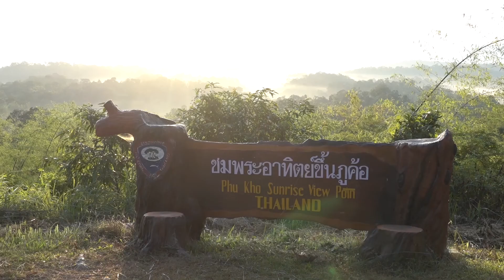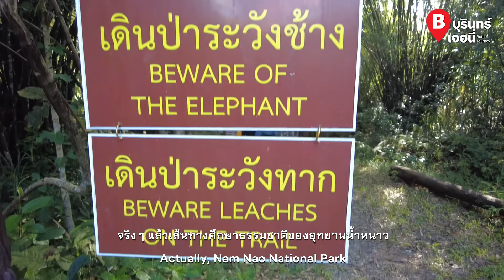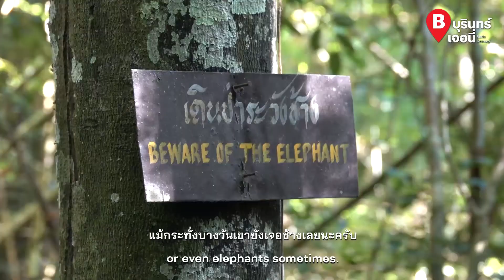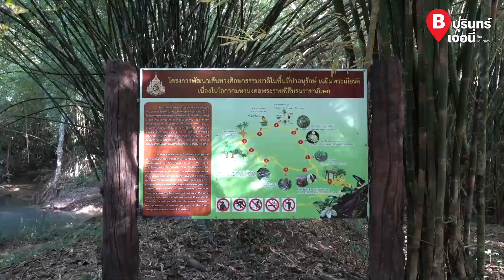เดินป่า ฝ่าดงทาก ศึกษาธรรมชาติ ณ อุทยานแห่งชาติน้ำหนาว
ไปเที่ยวกัน... การเดินทางครั้งนี้ บุรินทร์เจอนี่จะพาเข้าป่า ฝ่าดงทาก บนเส้นทางศึกษาธรรมชาติระยะ 1 กม. ซึ่งเป็นระยะทางที่สั้น และเดินง่ายที่สุด จะเป็นอย่างไร ไปชมกันครับ
0:22  ชมวิวพระอาทิตย์ขึ้นที่จุดชมวิว
0:55  รู้จักเส้นทางศึกษาธรรมชาติ
4:36  เริ่มต้นเดินเส้นทางศึกษาธรรมชาติ
7:31  กฎของนักเดินป่า